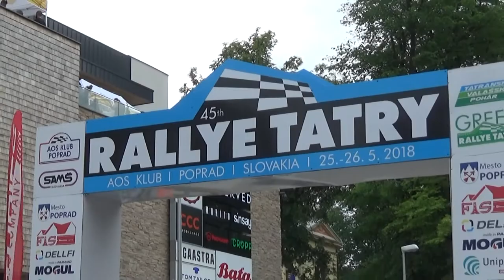Rallye Tatry 2018 REVÁK Róbert-ZAJAC Matej